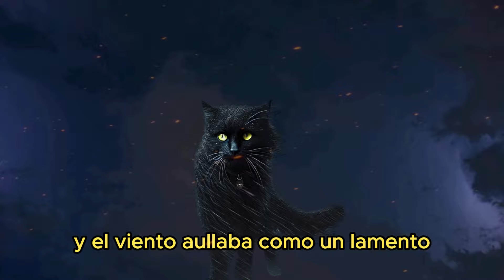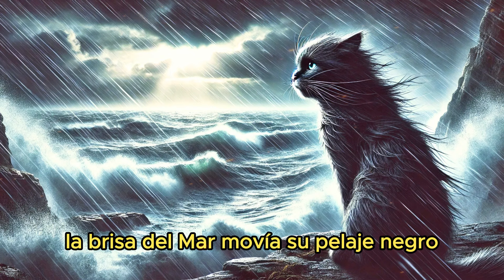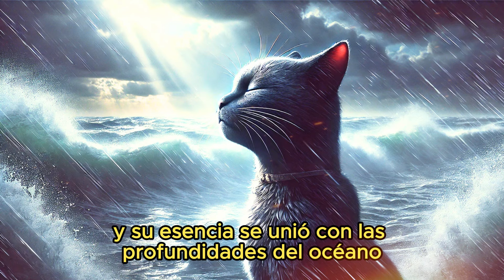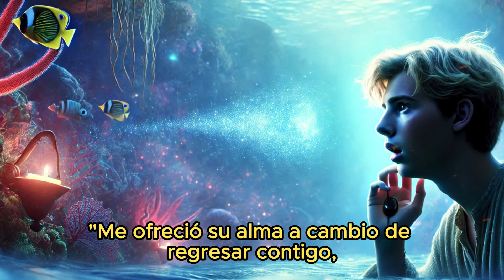La Leyenda Celta del Gato Blanco y Negro I GATO TUXEDO 7 CURIOSIDADES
¿Te has preguntado alguna vez por qué los gatos tuxedo llevan esos elegantes trajes en blanco y negro?
 En este video, descubrirás la mágica historia de Buigh , una valiente gata tuxedo que cruzó el océano por amor, y te revelaremos secretos y curiosidades sobre estos maravillosos felinos. Los gatos tuxedo son más que su distintivo pelaje bicolor ; su personalidad y su historia son tan cautivadoras que los convierten en compañeros únicos.

Acompáñanos para explorar qué hace tan especiales a los gatos tuxedo : desde el origen de su coloración hasta su sorprendente inteligencia y habilidad para adaptarse. Te contaremos cómo su pelaje representa más que solo un look elegante; También esconde una historia legendaria. Descubre cómo el patrón bicolor de los gatos tuxedo ha cautivado a figuras históricas como William Shakespeare e Isaac Newton, quienes compartieron su vida con estos compañeros especiales.

En este video, conocerás la fascinante leyenda de Buigh y su sacrificio , lo cual le concedió a sus descendientes una conexión mágica con la armonía y la felicidad. Además, aprenderás por qué se considera que estos gatos llevan consigo buena fortuna y una gran capacidad de adaptarse a sus humanos .

Temas que cubrimos:
La historia y leyenda de Buigh, la gata tuxedo
Las curiosidades y secretos sobre los gatos tuxedo
¿Por qué los gatos tuxedo son únicos en el mundo felino?
El origen del pelaje bicolor y la conexión con el gen KIT
¿Sabías que los gatitos tuxedo abren los ojos antes que otros gatitos?
El legado de los gatos tuxedo: una historia de amor, lealtad y sacrificio
Si tienes un gato tuxedo o te gustaría tener uno, este video te hará verlo de una manera completamente nueva. No olvides contarnos en los comentarios si compartes tu vida con uno de estos increíbles gatos de esmoquin, y quédate hasta el final para descubrir 7 datos fascinantes sobre los gatos tuxedo .
¿Listo para conocer a fondo a estos felinos extraordinarios? ¡Dale play y descubre todo sobre los gatos tuxedo!